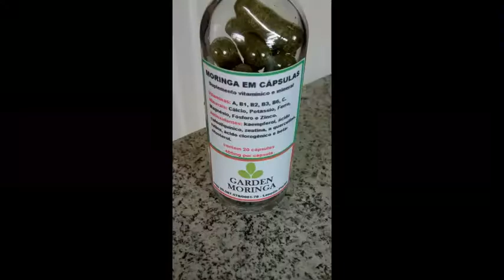GARDEN MORINGA viveiro para 5 mil mudas Lençóis Paulista - SP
Mudas de moringa oleifera por 10 reais, cápsulas por 1 real a unidade, farinha 10g por 5 reais, produção própria, pura moringa sem defensivos. envios para regiões SUL, SUDESTE E CENTRO OESTE.